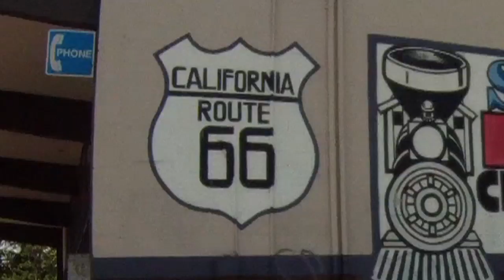Jeff & Jordan Do America - Episode 10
Jeff & Jordan arrive in California, stopping off for some fried chicken in San Bernardino, and eventually making their way to their final destination, Santa Monica, CA!